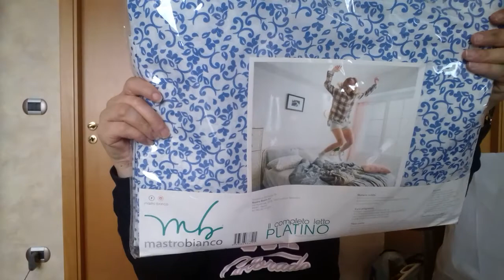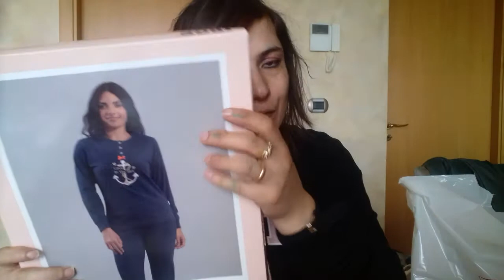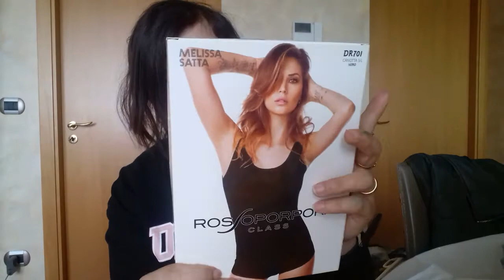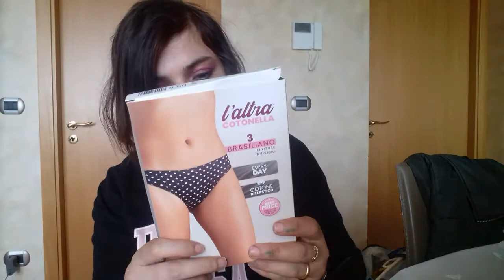HAUL ABBIGLIAMENTO INTIMO!